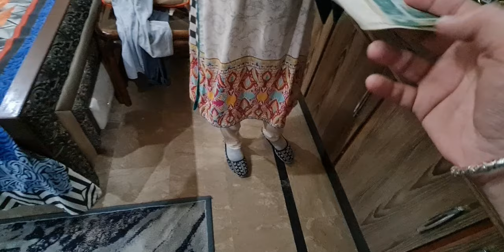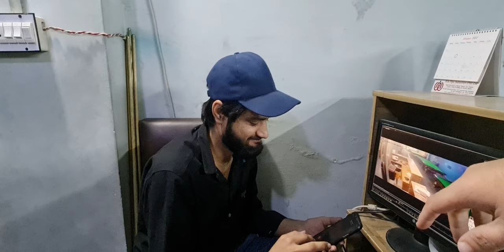Vlog 9 | My birthday🎂 ❤️😍